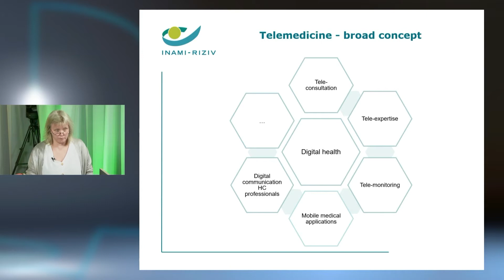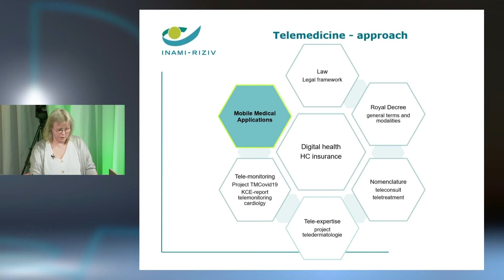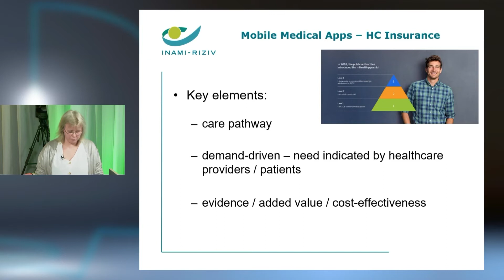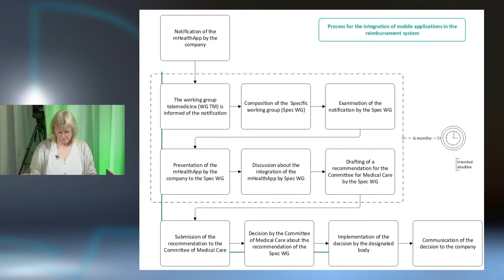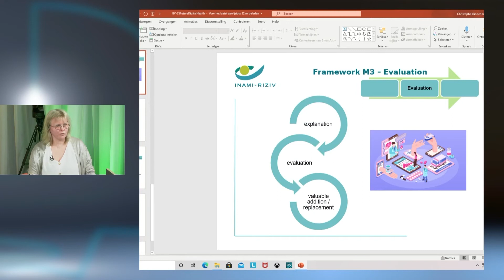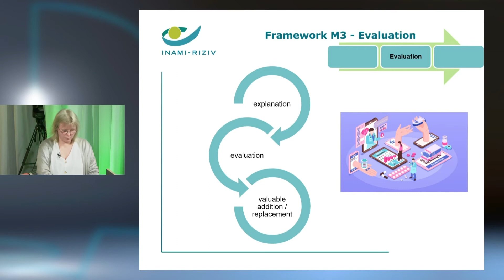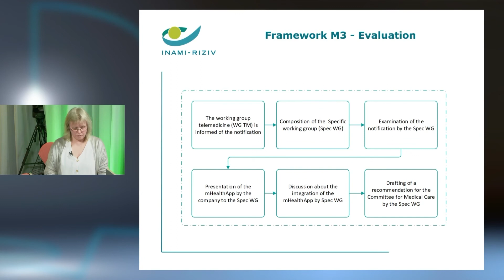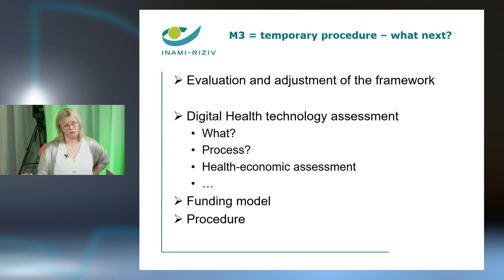Future Digital Helath Event getconnected sessie Marleen Louagie